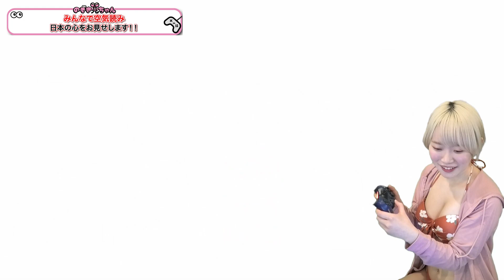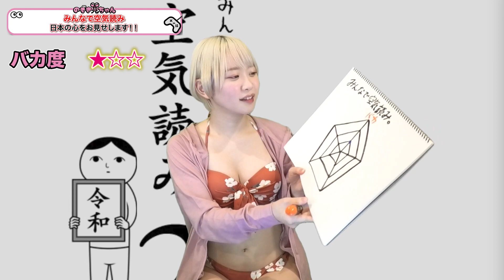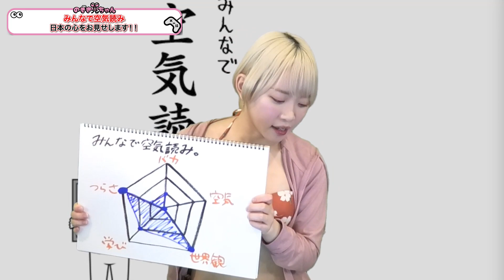【空気読み】ただただ架乃ゆらが空気読むだけのバカ企画！それでも絵になる架乃ゆら...さすがです！！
架乃ゆらが厳選バカゲーを採点！バカゲーすぎて架乃ゆら絶句…?全3回のバカ企画が登場！
第2回はゆるふわ系のバカゲーこと『空気読み。』

ただただ、空気を読んでプレイを進めていく！その数なんと100問！
架乃ゆらは空気が読める子なのか？それともK Y女子なのか？
それが明らかに！！お楽しみに！！

「のぞき見ちゃん」メンバー
【天海つばさ】
《出演歴》
ゴージャスオナニーサポート
激しさは嵐の後で…
闇金ウシジマくん
おねだりマスカットDX!

【奥田咲】
《出演歴》
博多華丸・大吉のアリスた〜ず★最前線!
新宿スカウトバトル
美乳がポロリVR
超至近距離でおっぱい誘惑してくるノーブラ着衣巨乳お姉さん

【桜もこ】
《出演歴》
Honey Popcorn(허니팝콘)
恵比寿マスカッツ
しみけん舟券！勝負は真剣！

【つぼみ】
《出演歴》
コスプレイヤー つぼみ
放課後ソープランド
ジューシーハニー
特命係長 只野仁

【架乃ゆら】
《出演歴》
僕のお嫁さんは架乃ゆら
LINXカフェ第一夜
桃色Y談 裏ンキングSHOW #8
架乃ゆらのLOVE昭和
阿部乃ちゃんねる #64
Sweet Angel #113